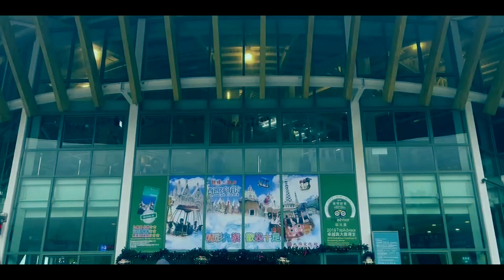Sun Moon Lake | 日月潭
Beautiful  and Magical  Alpine Lake in Nantou, Taiwan